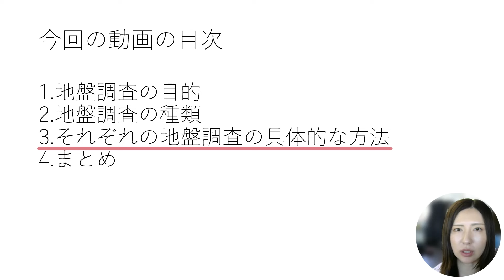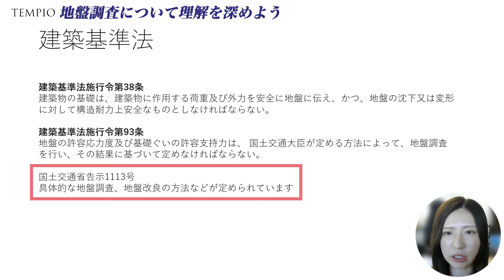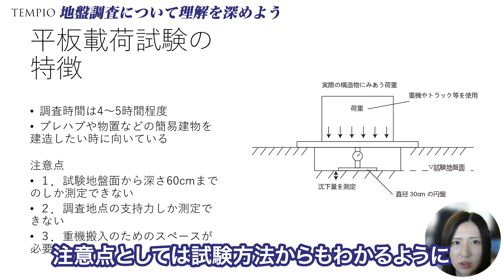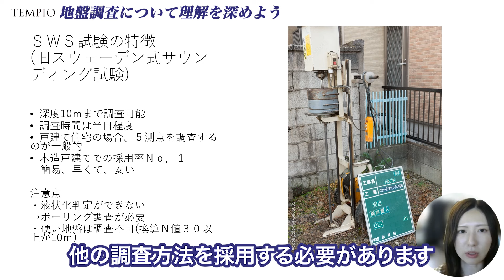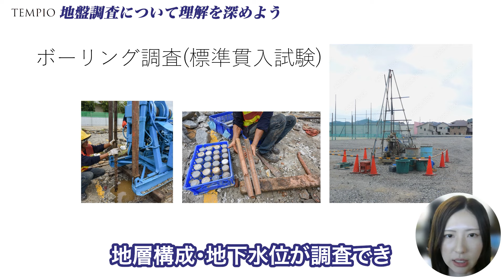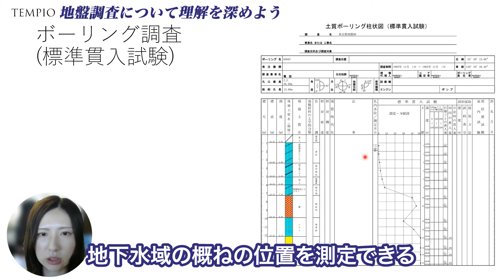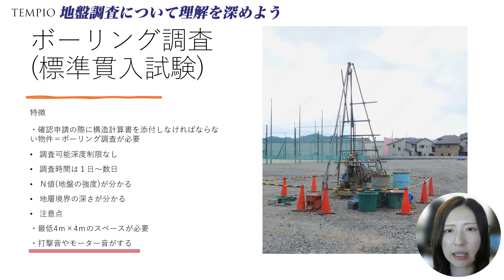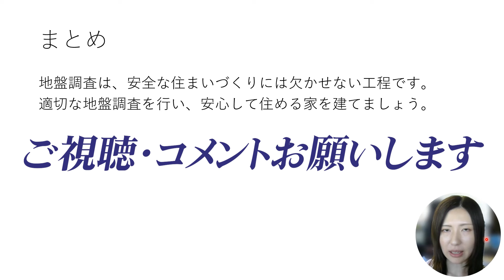【解説！】地盤調査について